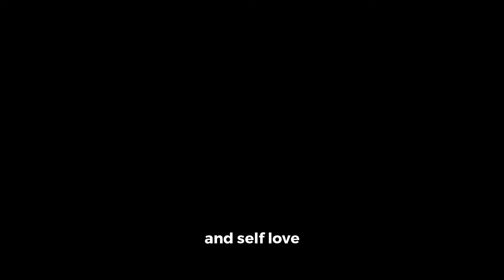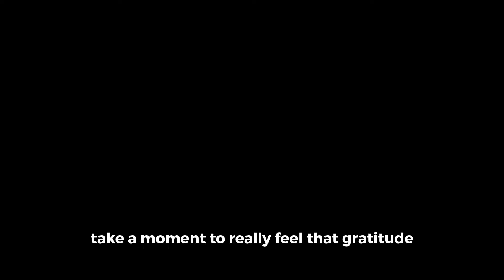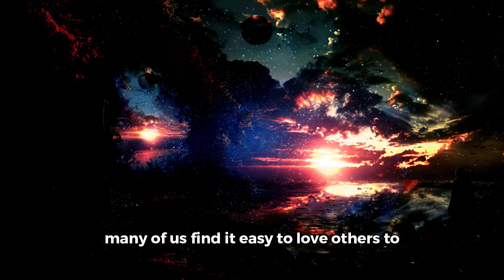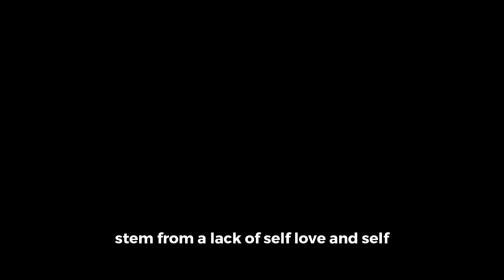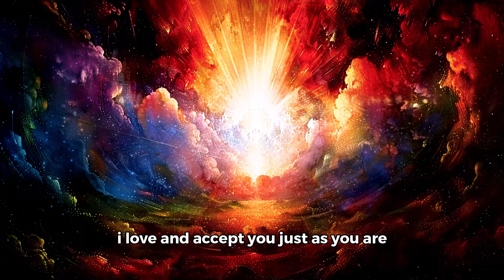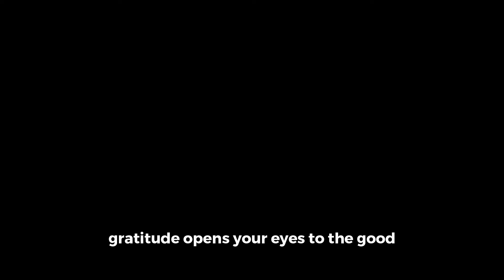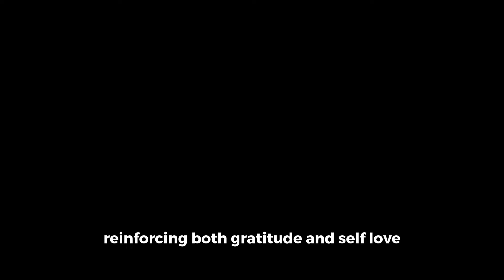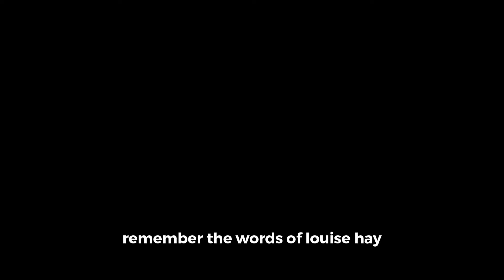Start Your Day With Gratitude And Self Love - Louise Hay Gratitude Secret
Unlock the transformative power of gratitude and self-love with "Transform Your Day: The Louise Hay Gratitude Secret." Imagine waking up to a spiritual awakening, where each morning is infused with higher consciousness and inner strength. Are you ready to align with universal energy and manifest your dreams? Louise Hay's teachings guide you on a journey of crystalline transformation, harnessing the law of attraction through morning affirmations. Discover how starting your day with gratitude can lead to spiritual growth and personal empowerment, shifting your perspective and enhancing your well-being. Embrace self-love to build resilience and cultivate a fulfilling life. This video offers practical insights and exercises to integrate these powerful practices into your daily routine. Let's transform your world, one grateful, loving thought at a time.

CHAPTERS:
00:00 - The Power of Gratitude
07:12 - The Importance of Self-Love
13:57 - Mirror Work Techniques
18:08 - Combining Gratitude and Self-Love Practices
21:57 - Affirmations for Self-Empowerment
23:34 - Reflect on Key Takeaways
25:45 - Gratitude Meditation Outro

Stay With Us: @_MysticEssence